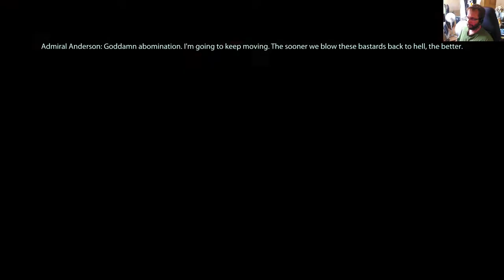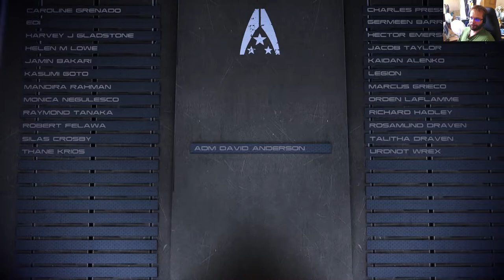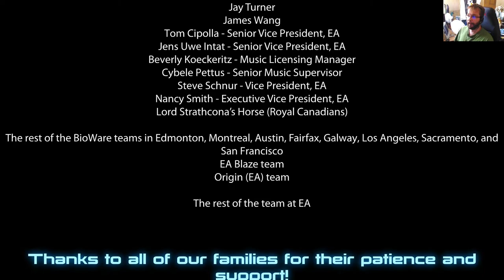Mass Effect Legendary Edition - ME 3 osa 25: Shepardin happotrippi (FIN)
Viimeinen kappale, Mass Effect 3 mielipiteitä jakava loppu ja ajatuksia siitä.